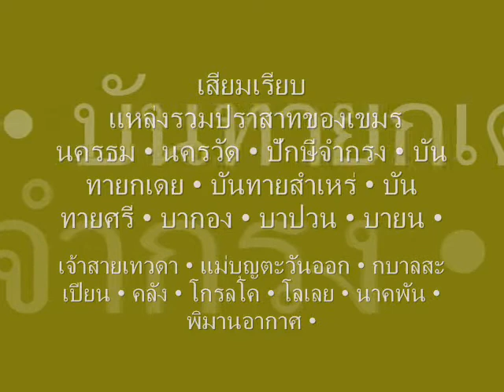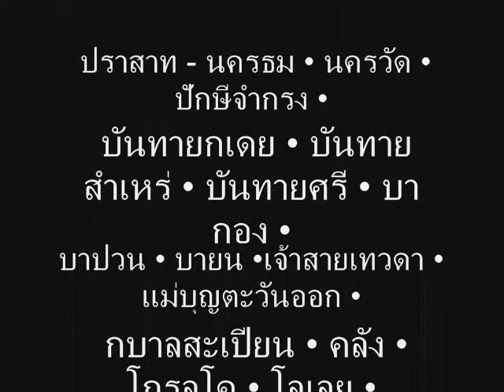Siem Reap 2010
เมืองเสียมเรียบอุดมไปด้วยปราสาท ที่กษัตริย์ขอมพากันมาสร้างทิ้งไว้เป็นมรดกโลก  เช่น ปราสาท - นครธม • นครวัด • ปักษีจำกรง • บันทายกเดย • บันทายสำเหร่ • บันทายศรี • บากอง • บาปวน • บายน •เจ้าสายเทวดา • แม่บุญตะวันออก • กบาลสะเปียน • คลัง • โกรลโค • โลเลย • นาคพัน • พิมานอากาศ •พนมบาแค็ง • พนมกรอม • ออกยม  • กระวาน • พระขรรค์ • พระโค • พระป่าเลไลย์ • พระปิตุ • แปรรูป •สะพานทมอ • สระสรง • ตาพรหม • ตาโสม • ตาแก้ว • ตาเนย • ลานช้าง • ลานพระเจ้าขี้เรื้อน • ธรรมานนท์• บาราย (บารายตะวันตก • บารายตะวันออก) • แม่บุญตะวันตก • พนมกุเลน